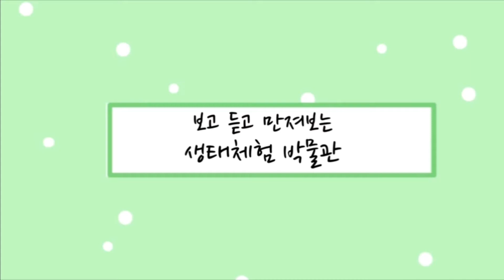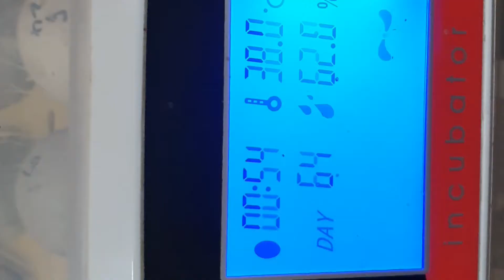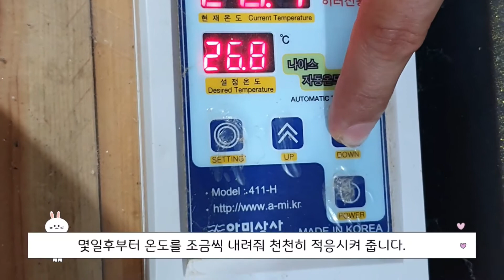파란색?계란? 병아리부화.건강히기르기.쉽게할수있다.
파란색계란을 낳는 청계알을 부화하여 건강히 길러보아요. 여러분도 쉽게 부화하고. 건강히 기를수있어요~